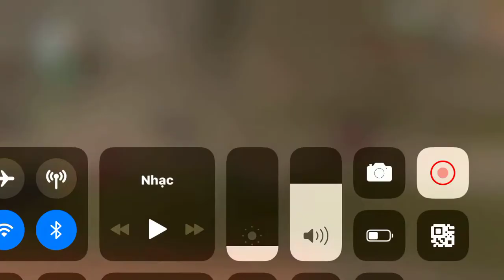GTA SA this glitch can kill you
Smoke 💨 and 🔪